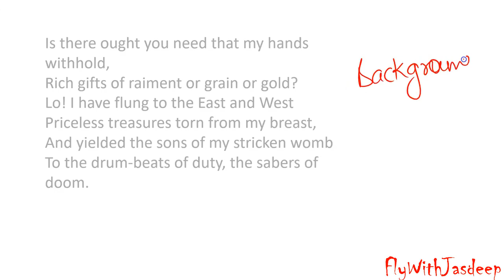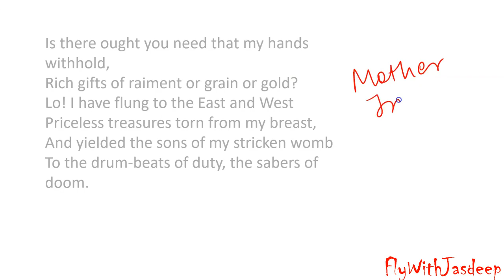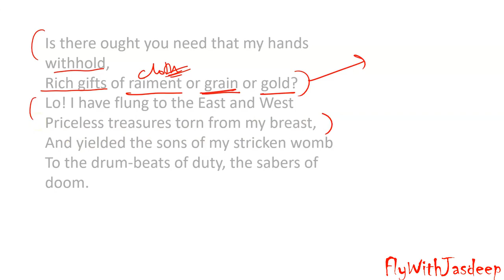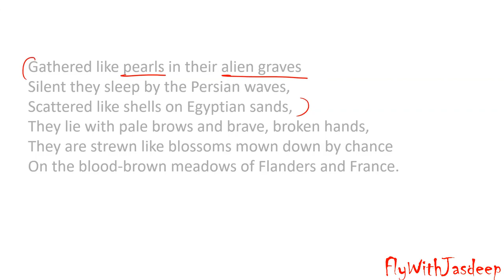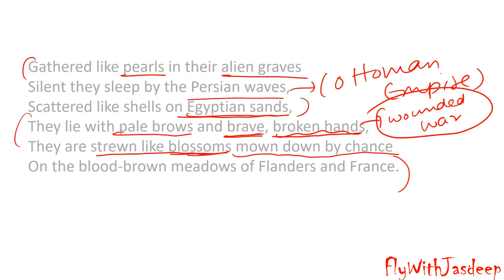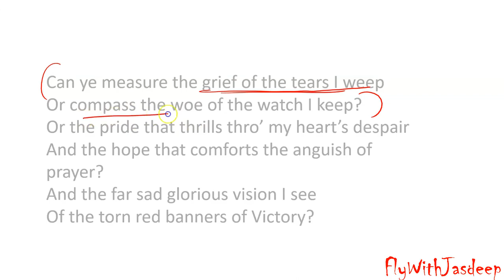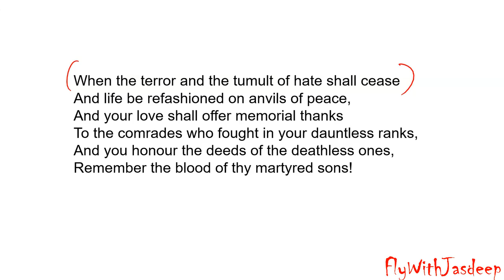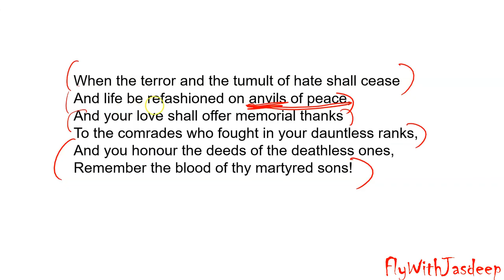The Gift Of India by Sarojini Naidu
(Book Reading)
ISC Class XII Book: REVERIE
ISC Class XIIth Poems